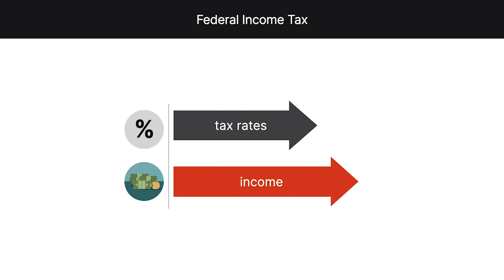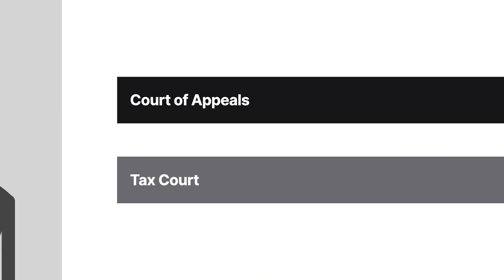Druker v. Commissioner Case Brief Summary | Law Case Explained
Druker v. Commissioner | 697 F.2d 46 (1982)

Federal income tax is progressive, meaning tax rates increase as income increases. Congress has long wrestled with how to apply the progressive system in a way that neither disadvantages married nor unmarried persons. We explore Congress’s struggle and the constitutionality of its solution in Druker versus Commissioner.

James and Joan Druker both worked. In nineteen seventy five and nineteen seventy six, they filed separate federal income tax returns, indicating that they were married filing separately. A higher tax rate applied to married persons filing separately than to unmarried individuals. The Drukers believed that the disparate rates violated the Fourteenth Amendment’s Equal Protection Clause by imposing a marriage penalty. Consequently, when calculating their tax liability, they applied the tax rates for unmarried individuals. But the Commissioner of Internal Revenue objected, assessing taxes at the rate for married persons filing separately. The Drukers challenged the commissioner’s determination in tax court, asserting their constitutional challenge.

The tax court held in the commissioner’s favor, and the Drukers appealed to the Second Circuit.

Want more details on this case? Get the rule of law, issues, holding and reasonings, and more case facts

Have Questions about this Case? Submit your questions and get answers from a real attorney